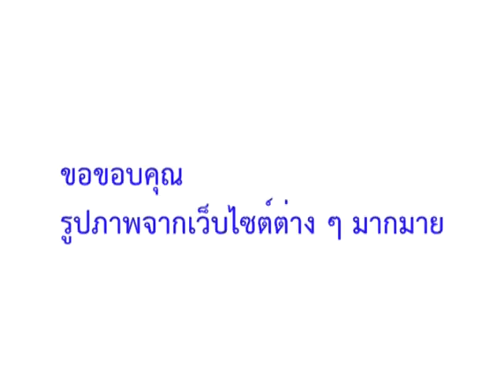ระเบิดเถิดเทิง-เล่าสู่กันฟัง-สถานีแบบวุดวุด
ให้กับช่องของเรานะครับ ขอบคุณครับ

รูปภาพประกอบ จากหลายๆๆเว็บไซต์
เอื้อเฟือภาพประกอบ

CLIPVDO  เรื่องราวที่ยังคิดถึง
Product BY สถานีแบบวุดวุด
ประเภทCLIPVDO อัลปั้มภาพ

Intel(R)Core(TM)2Duo CPU
E7500 @ 2.93GHz 2.93 GHz
2.00 GB
64-bit